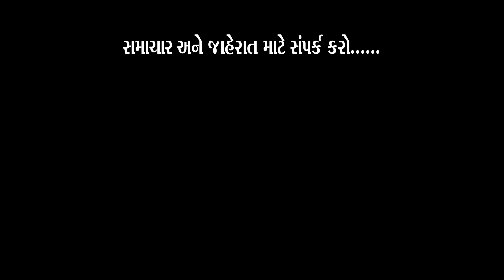ચાલો માઁ અંબાના ધામ માં....